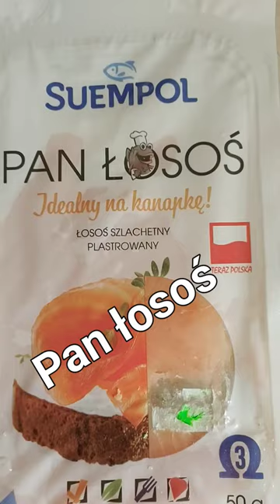Zdrowy łosoś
Wszędzie podają ze trzeba jeść ryby bo ryby zdrowe są więc kupujmy smażmy albo takie łososiowate